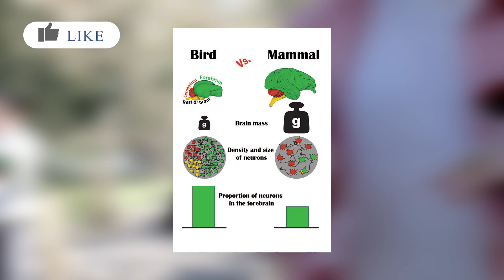The Remarkable Friendship Between a Man and a Majestic Crane in India | Parindy Aur Insan Ki Dosti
A unique and strong bond between a man and a majestic Crane bird in India! Join us on this amazing video journey in which we will unveil the extraordinary friendship between a kind-hearted man namely Arif and a graceful crane bird who met Arif when he was unable to fly after being injured and Arif looked after him very well. Witness their heartwarming lovely moments and the magical connection that broke all the stereotypes and barriers. Get ready to be touched by this incredible story of human bird bond that will leave you inspired and in awe. Their bond proves friendship has no boundaries.

Man and Crane friendship,
Indian man and Crane story
EMan's connection with crane
India's unique friendship
Man and beloved Crane
Man's deep friendship with majestic crane
Indian man's lifelong friend a Crane
Man's unbreakable link with graceful Crane
A man's unforgettable friendship with a Crane
Indian man's special tie with Crane companion
The Incredible journey of a man and his Crane friend in India